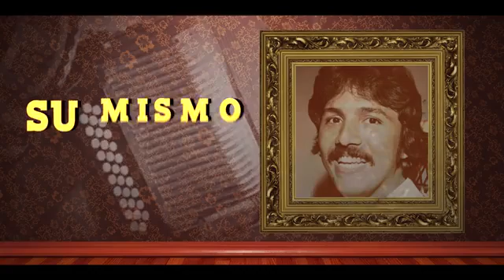Momentos De Amor - Rafael Orozco(Video Letra)